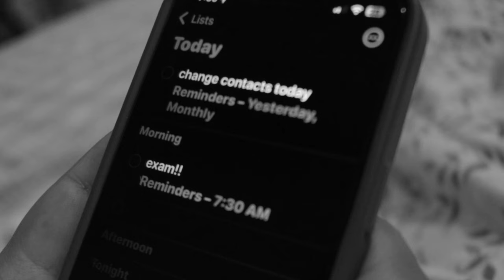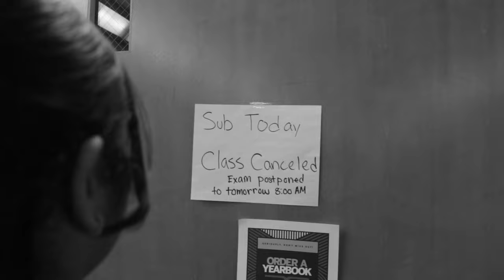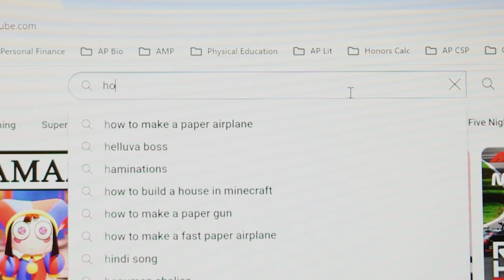TWIRD Season 11 - LeftOvers Episode 5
TWIRD Season 11

Leftovers Ep. 5

Spy Corp
Jenna Ziegler
Joey Ribaudo

Worst Day Ever

Grace McQueeney
Agusmery Acosta

Origami Tutorial
Aiden Kim

Produced By
Mr. Anthony Traina